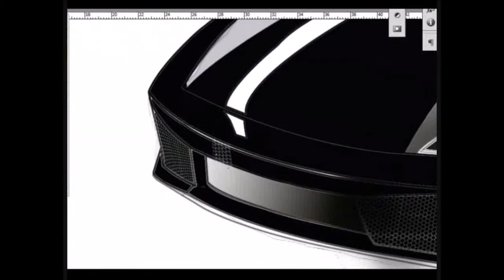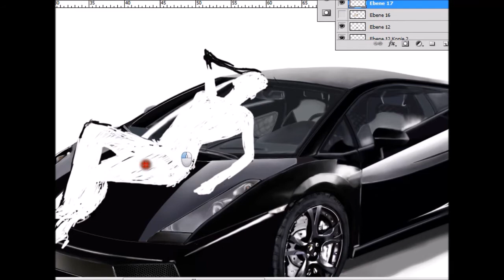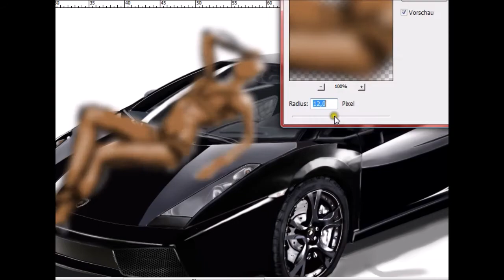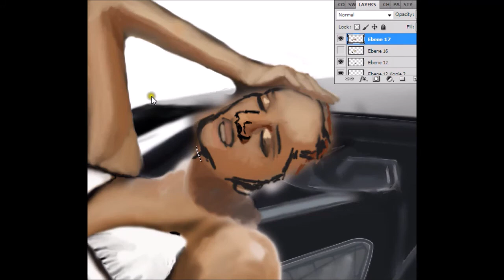Speedpainting-Miss California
Erstellt mit Photoshop und einem graphic tablet. Hintergrund ist ein Foto.